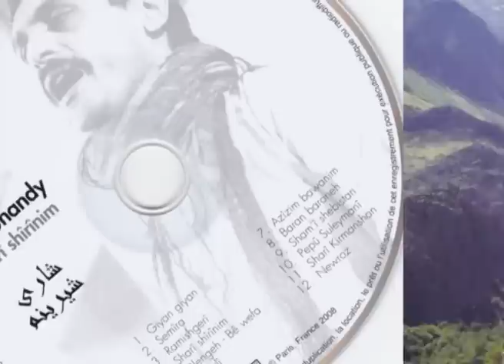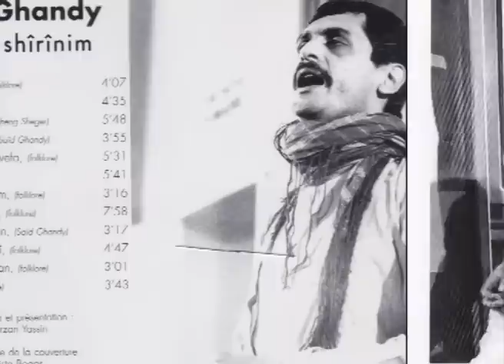"شاری شیرینم" SAID GHANDY سه‌عید قه‌ندی سعید قندی said qandi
زۆر جاری وا هه‌بووه‌ و هه‌یه‌ كه‌ گوێم له‌ گۆرانی یان ئاوازێكی خۆش ده‌بێت و به‌ دڵمه‌وه‌ ده‌نیشێت بێ ئه‌وه‌یكه‌ ناوی گۆرانیبێژ یان ئاوازدانه‌ره‌كه‌ی بزانم. "سه‌عید قه‌ندی"یش له‌و هونه‌رمه‌ندانه‌یه‌ كه‌ من پێشتر گۆرانیه‌كانیم یان له‌ سه‌ر زاری خۆی بیستوون و نه‌مناسیوه‌ یان له‌ سه‌ر زاری هونه‌رمه‌ندانی تر بیستوومن و نه‌مزانیوه‌ كه‌ هی كێن! زۆرجاریش گۆرانیه‌كانی له‌ گه‌ڵ هونه‌رمه‌ندانی تری وه‌ك "قادر سیاحی" تێكه‌ڵ كراون.
ماوه‌یه‌ك له‌مه‌وبه‌ر ئاڵبومێكی ئه‌و هونه‌رمه‌ندم به‌ ناوی "شاری شیرینم" له‌ لایه‌ن دۆستی ئازیز كاك "فازڵ (فه‌تحی) سیانی" به‌ ده‌ست گه‌یشت كه‌ 12 تراكتی له‌ خۆی گرتووه‌ ولێرە بڵاویان دەكەمەوە‌.
رێز و سوپاسی بێ ئه‌وپه‌ڕیش بۆ كاك فازڵ سیانی كه‌ ئه‌و ئاڵبومه‌ی پێشكه‌ش كردم و هه‌ر خۆیشی له‌ به‌رهه‌مهێنانیدا ده‌ستی هه‌بووه‌.

یوسف عه‌لی پور